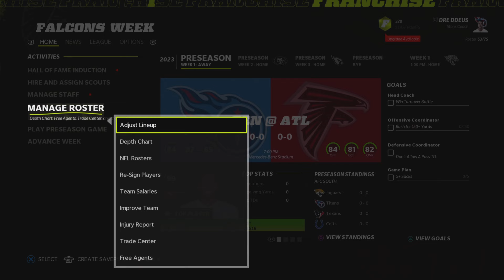Quick'n'Dirty Rebuild of the Tennessee Titans with Malik Willis | 10 subscriber special! | Madden 22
This "10 subscriber special" is a one-episode rebuild of the Tennessee Titans and centers on Malik Willis after him being drafted in the 2022 NFL draft, establishing him as the franchise Quarterback and rebuilding the team on their journey to their first-ever championship win in the Superbowl.
Includes all trades and free agency signings by 12/05/2022.
Playstation 5, PS 5, Rebuild, Madden, Franchise, NFL, Madden 22 Quick'n'Dirty Rebuild